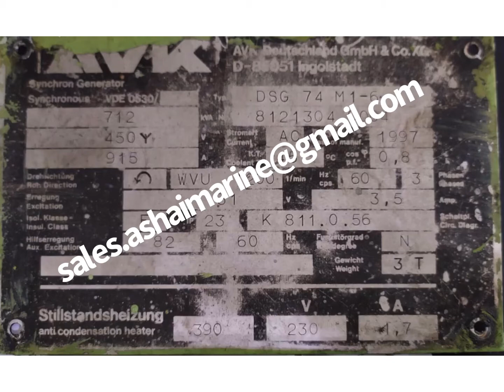MAN B&W 6L16 24 COMPLETE ENGINE AND SPARES Reday For Shipment ,ashaibdctg@gmail com